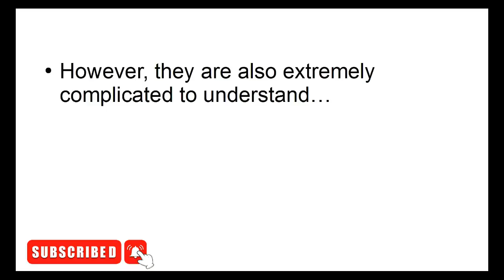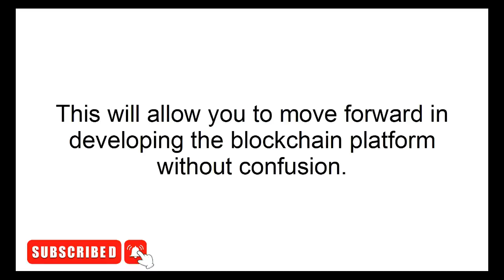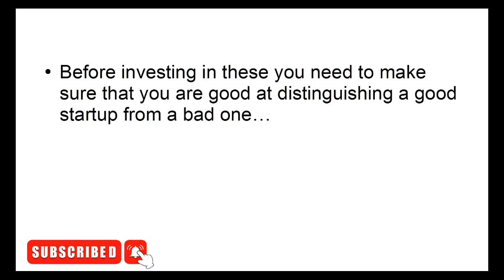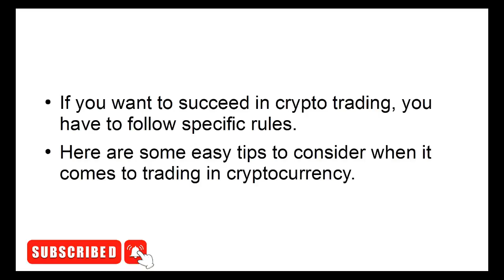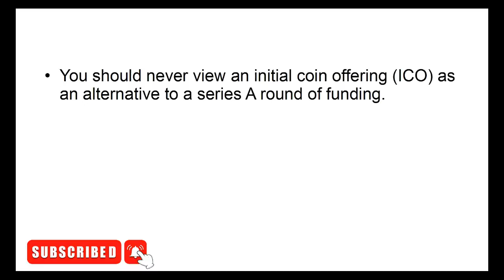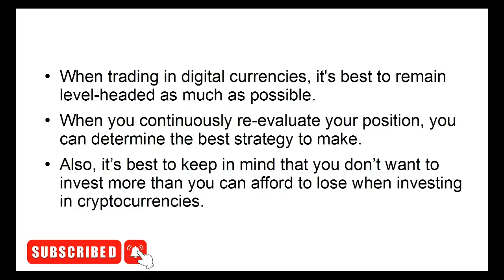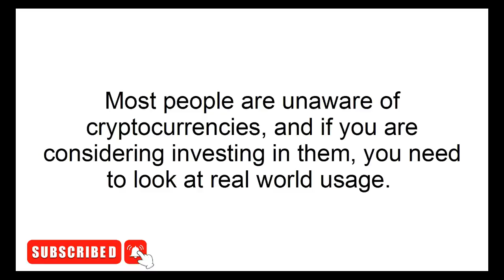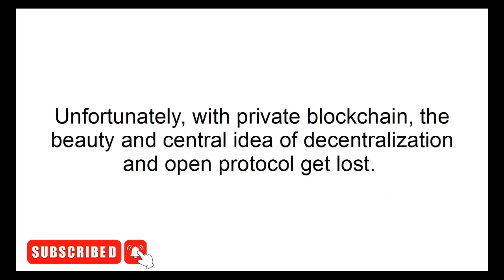crypto,cryptocurrency,coinmarket,cryptocurrency prices,safemoon crypto,pi coin,pi cryptocurrency,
##followme on

There's a long way and a short way.

The long way?

Trying to figure out everything yourself, only to go around in circles. All that time wasted could have been put into something more worthwhile.

Want to know the short cut instead?

Good news!

I recorded 10 exclusive, step-by-step video tutorials that'll show you the tools, techniques and my top tips to finally succeed and get results!

crypto,
cryptocurrency,
coinmarket,
binance us,
blockfi,
cryptocurrency prices,
safemoon crypto,
pi coin,
pi cryptocurrency,
coinmarketcal,
crypto prices,
blockchain wallet,
exodus wallet,
ada crypto,
polygon crypto,
crypto wallet,
cryptokitties,
altcoin,
cryptocurrency list,
crypto mining,
best cryptocurrency,
best crypto wallet,
3commas,
kraken crypto,
top cryptocurrency,
crypto currencies,
trustwallet,
best cryptocurrency to invest in 2022,
reddit cryptocurrency,
safe moon crypto,
amp crypto,
crypto exchange,
new cryptocurrency,
tron crypto,
reddit crypto,
voyager crypto,
safemoon crypto price,
defi crypto,
crypto bubbles,
best crypto exchange,
gemini crypto,
bonfire crypto,
holo crypto,
chia crypto,
bitboy crypto,
primexbt,
ravencoin price,
robinhood crypto,
pi crypto,
best cryptocurrency to invest,
staking crypto,
hardware wallet,
binance card,
cryptohopper,
top 10 cryptocurrency,
easy crypto,
binance exchange,
cointracker,
celsius crypto,
gemini exchange,
helium crypto,
tron cryptocurrency,
omi crypto,
crypto trading,
airdrop crypto,
luna crypto,
cryptopanic,
cosmos crypto,
dot crypto,
best crypto to invest in,
coincodex,
cryptocurrency mining,
shib crypto,
cryptoquant,
ftx crypto,
elon musk cryptocurrency,
etc crypto,
cryptocurrency exchange,
coinbene,
bat crypto,
vra crypto,
best crypto to buy,
coti crypto,
voyager digital,
cold wallet,
all cryptocurrency,
link crypto,
buy cryptocurrency,
wink crypto,
cryptocurrency trading,
coin marketcap,
ada crypto price,
coinbase card,
cake crypto,
neo crypto,
ripple crypto,